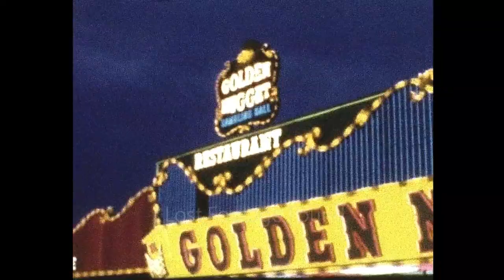Archive footage of 1960s Las Vegas Strip at Night, Golden Nugget, Pioneer Club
1960s Las Vegas Strip at Night, Golden Nugget, Pioneer Club

*About Us:*
At Lost Footage Found, we specialize in *restoring, digitizing, and preserving* historical and pre-digital home movies. Join us in showcasing unfiltered, authentic moments and exploring forgotten stories through our extensive archive.

*Why Home Movies Matter:*
Home movies captured on 8mm, Super8, 9.5mm and 16mm are vital records of personal and historical moments. Despite their importance, many deteriorate overtime due to poor storage. At Lost Footage Found, we focus on restoring these films to keep these invaluable memories alive and accessible.

Clip Ref: 25_24_3 available in HD